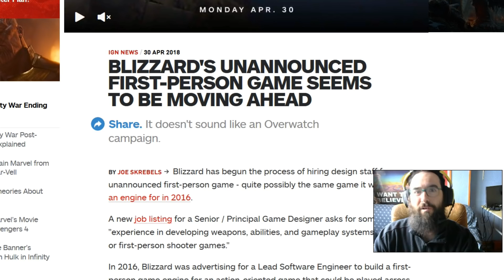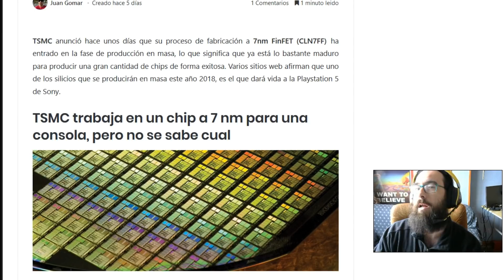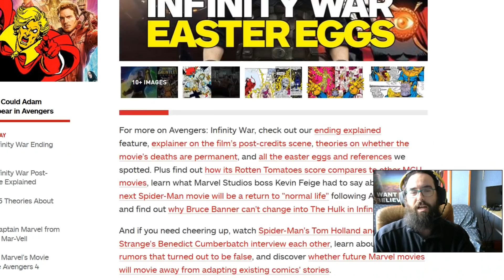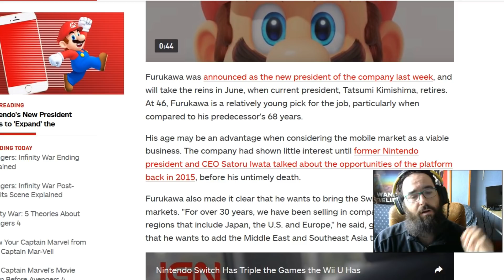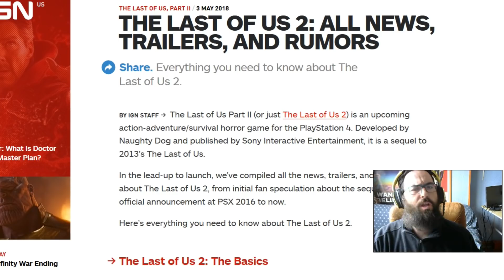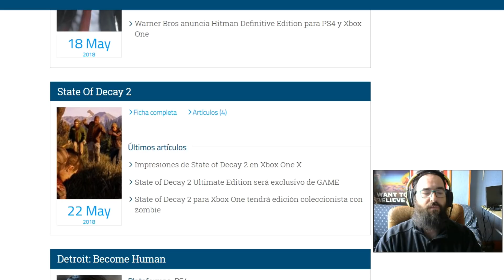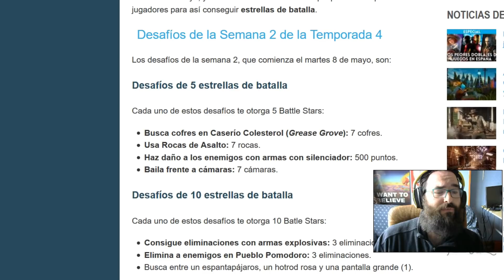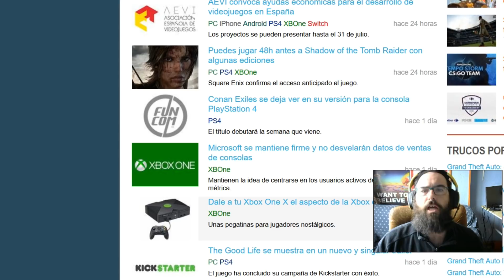PS5 !? LAST OF US 2 - STATE OF DECAY 2 Y MUCHO MAS! LAS MEJORES NOTICIAS DE LA SEMANA! #8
Esta semana tenemos muy buenas noticias amig@s! Hablamos del God of War, del Cyberpunk 2077 y Last of us part 2, state of decay 2 anticipado! Y muchisimo mas!
Gracias por acompañarme otro dia querid@s amig@s!